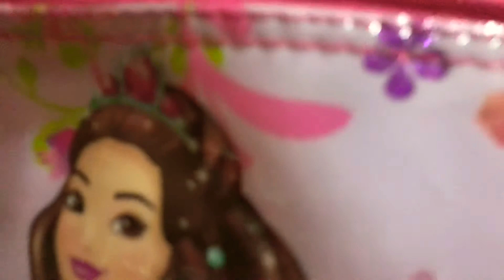Pranking my sister / Revenge